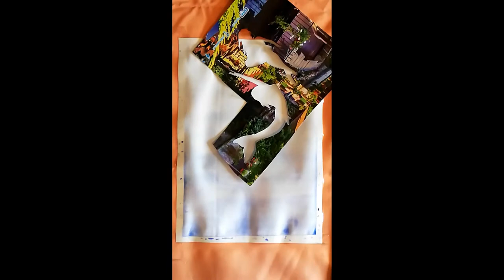Heppy Speedpaint - Sirène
“Sirène” means “Mermaid” in French :)

Make my content keep going!